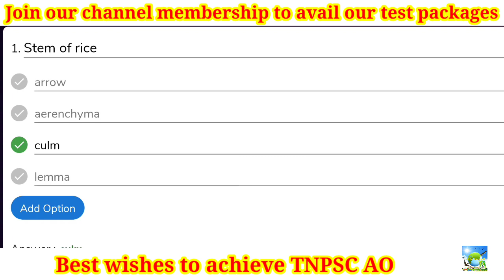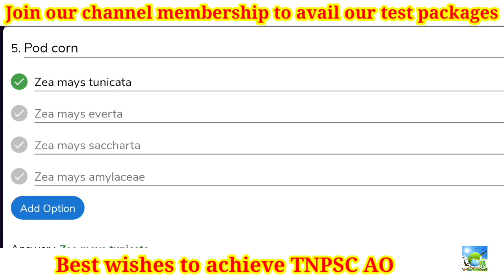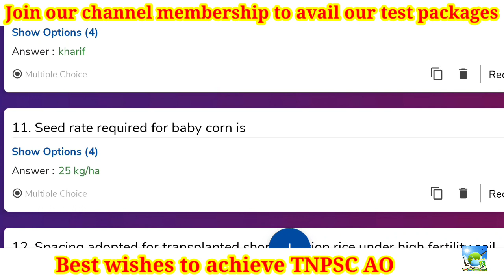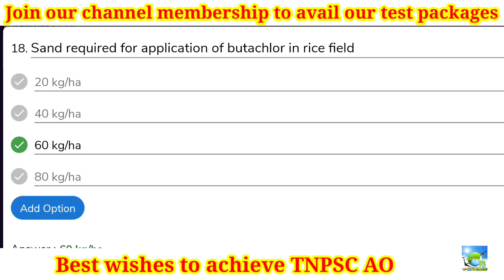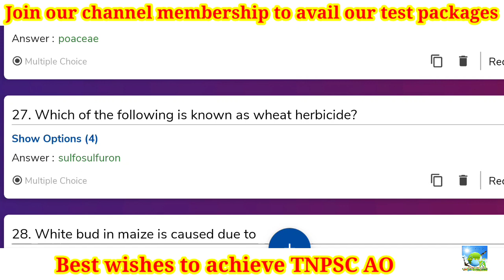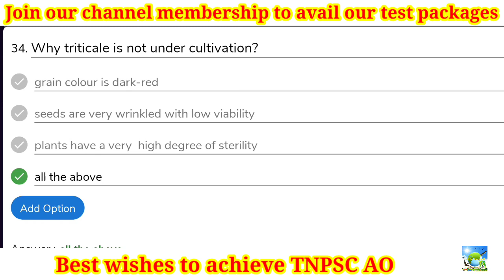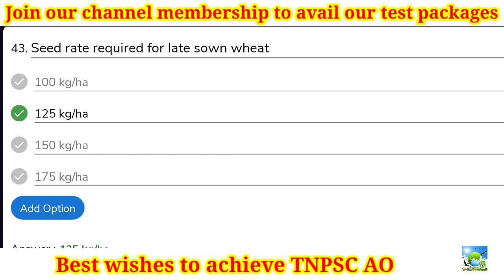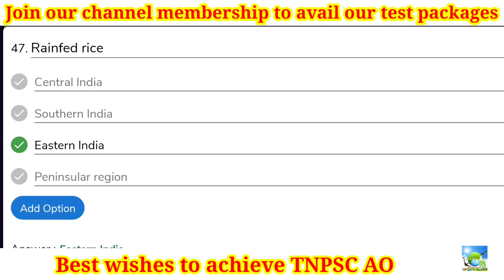Answers discussion for field crops test 1 (Cereals) | TNPSC AO preparation & mock tests 2023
Field crop production in brief purchase link

Test 1 (Soil Science) for TNPSC AO preparation 2023

By Au Agri organics🌾

Video by
E. SENTHAMIL PhD Scholar (Agronomy)
UASD